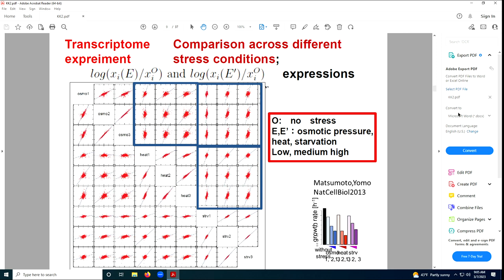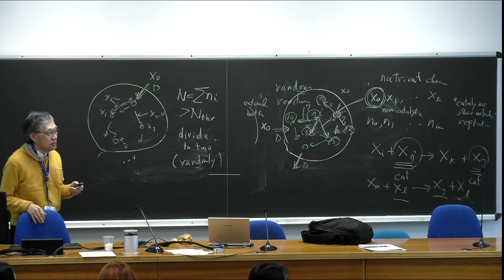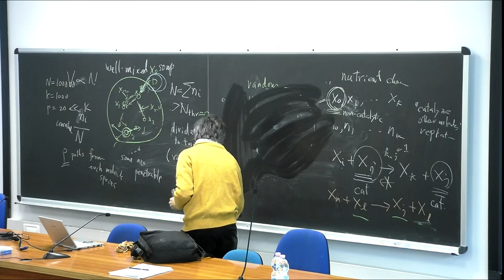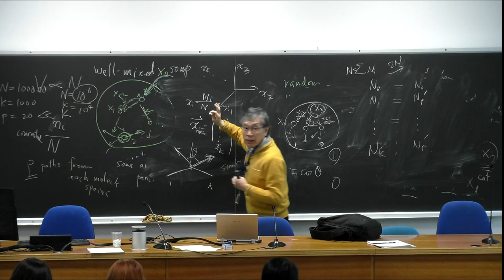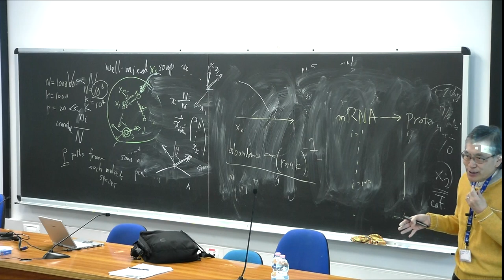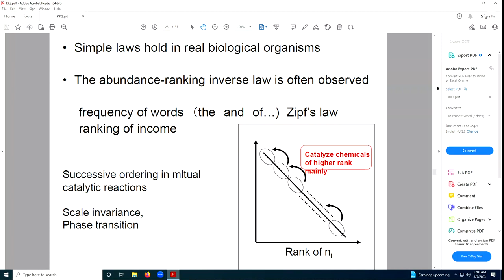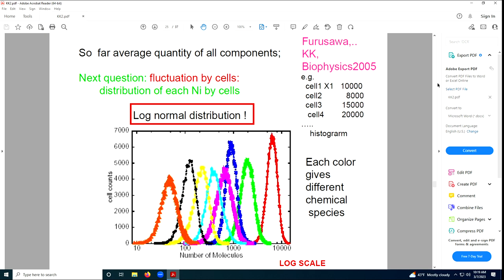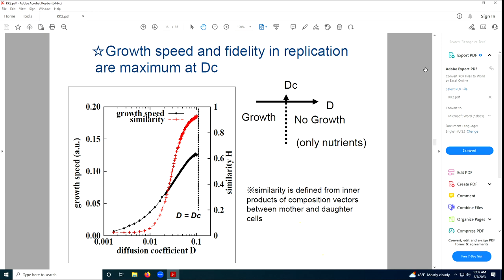Introduction to Universal Biology: Physicists' Approach to Multilevel Life Phenomena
Speaker: Kunihiko KANEKO (University of Tokyo & Niels Bohr Institute, Copenhagen)